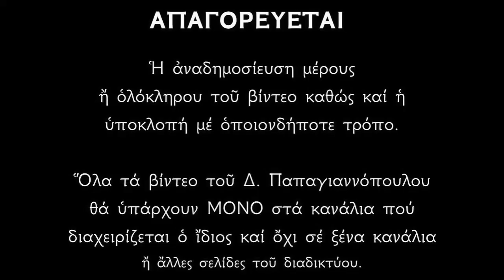🌸 11 Ιουλίου : Αγία Ευφημία η Μεγαλομάρτυς - Βίος μαρτύριο και θαύματα | Παπαγιαννόπουλος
Ο Θαυμαστός βίος και το μαρτύριο της Αγίας Μεγαλομάρτυρος Ευφημίας. Καθώς και το θαύμα που έγινε στην Δ' Οικουμενική σύνοδο, όταν επικύρωσε τον τόμο των Ορθοδόξων.

*** ΠΡΟΣΟΧΗ !!!